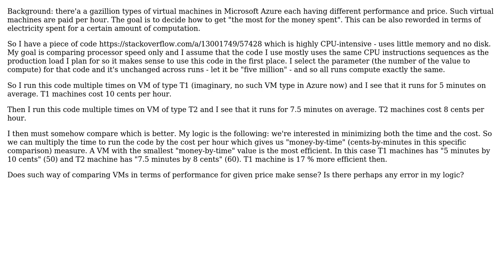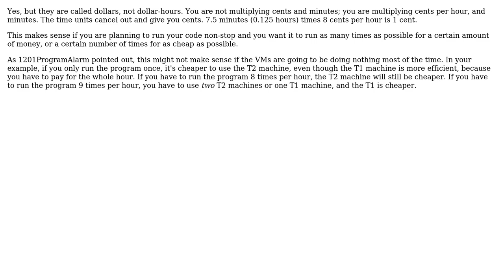Is comparing "dollar-hours" for running a specific piece of code practical as an estimate of...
Software Engineering: Is comparing "dollar-hours" for running a specific piece of code practical as an estimate of rented system performance?

With thanks & praise to God, and with thanks to the many people who have made this project possible! | Content (except music & images) licensed under CC BY-SA | Music | Images & others | With thanks to user user253751 user sharptooth user Ewan and the Stack Exchange Network Trademarks are property of their respective owners. You are responsible for your own actions.